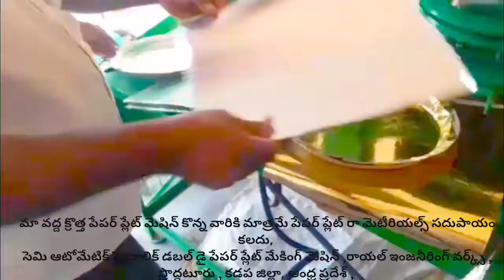Disposable of paper plate Raw material sheet price list in Telugu,paper plate making machine machine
For
PRODDATUR
KADAPA DIST
ANDHRA PRADESH
INDIA